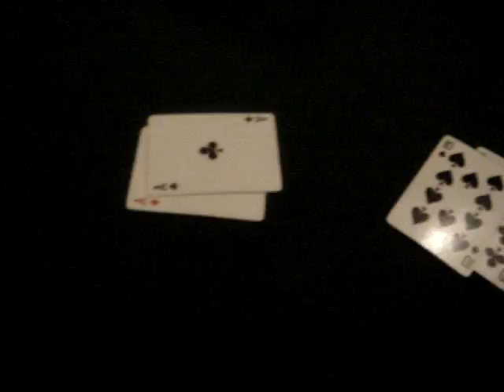Private Poker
Moments clé de l'Alésia POker Tout